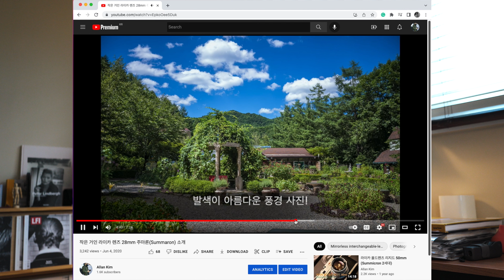Summaron 28mm 로 맛나게 풍경 사진 찍는 방법 및 작례 (feat. Leica M10)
Summaron 28mm (현행) 렌즈는 아마도 라이카 유저라면 반드시 한번 이상은 사용해 보아야 할 렌즈일 것입니다. 이 렌즈는 최대개방이 F/5.6 부터 시작되지만, 전혀 부담스럽지 않고 야간에도 사용하는데 무리가 없는 렌즈입니다. Leica M10 등과 함께 사용한다면 -3 stop 정도 어둡게 찍어도 되기 때문입니다.

라이카 렌즈 중 주마론의 경우 유독 F/5.6 에(최대개방)서 독특한 느낌이 나는데요. 그래서, 풍경 사진을 찍을때도 F/5.6 으로만 사진을 담고는 합니다.

그럼 수원 방화수류정을 저와 함께 산책하며, Summaron 28mm F/5.6 으로 개방한 사진을 한 번 보실까요? - 3:42 s ~ 6:24s

참고로, Summaron 렌즈에 대해서 리뷰한 영상은 다음을 참고하시면 됩니다.

감사합니다.

다음은 이번 영상의 음원, 특수효과 등을 후원한 Artlist, Artgrid, Motion Array 에 대한 설명입니다. 영상에서 8:29  s 부터 보시면 됩니다.

참고로 이번 영상에 사용된 음원은
Artlist 에서 사용했으며
특수효과 는 Motion Array 를
Stock footage(동영상)은 Artgrid 를
활용했습니다.

 더라이프와 와 Artlist, Artgrid 와 Motion Array 는 Affilate program으로 할인 이벤트를 제공하고 있습니다.

각각 소개 포스팅